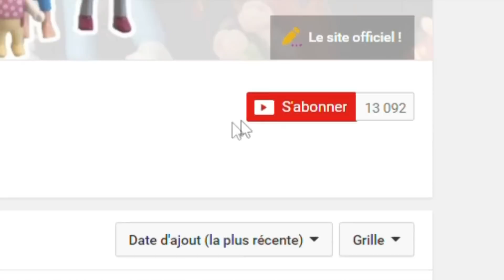Film Playmobil - L'inscription à la colonie !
❤ Déroule Moi ❤

Aujourd'hui Max et Lola vont s'inscrire à leur colonie ! Mais...est-ce qu'il reste des places ?

♥ Les infos sur moi ♥
Ma caméra: Lumix g7
Ma caméra embarquée : PNJ CAM SH400
Mon logiciel de montage: Sony Vegas Pro 13
Mon âge: 15 ans
Mon prénom: Lauryn

Objectif : 100 000 abonnés, quand on y sera, un groooos concours sera organisé !!
Bisous ♥